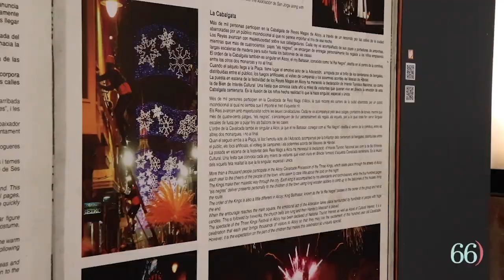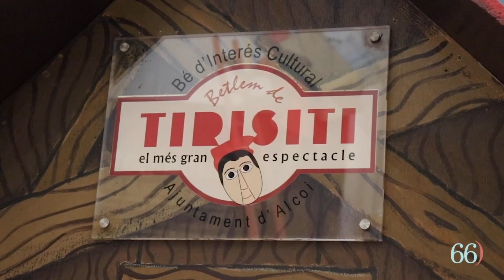Entrem en el Casal del Nadal Alcoià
Ubicat a la plaça Mare de Déu, és el santuari nadalenc del alcoians